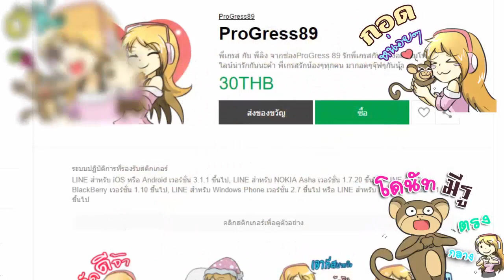Roblox : จะไหม้แล้ว ใครก็ได้มาดึงขึ้นที Lava Breakout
ชื่อด่าน : Lava Breakout!